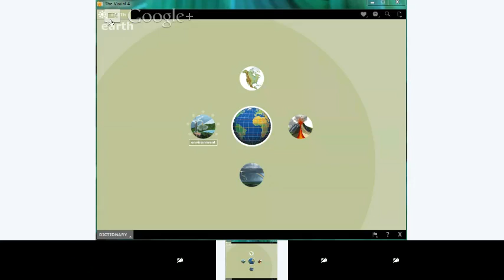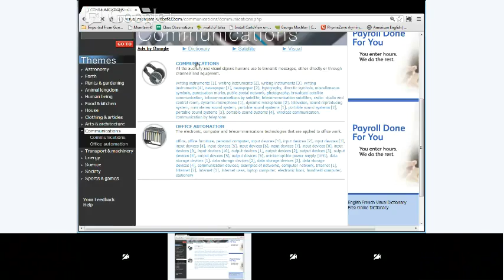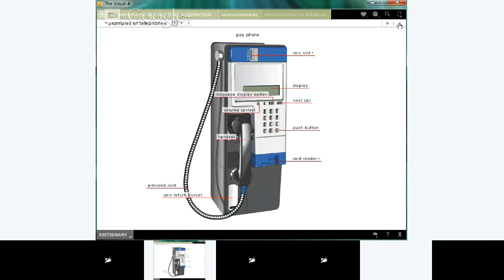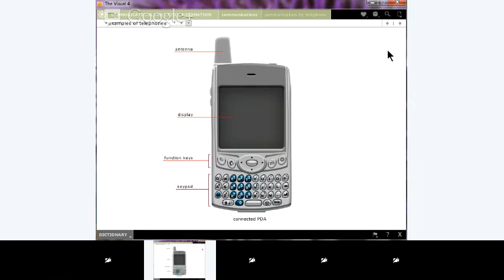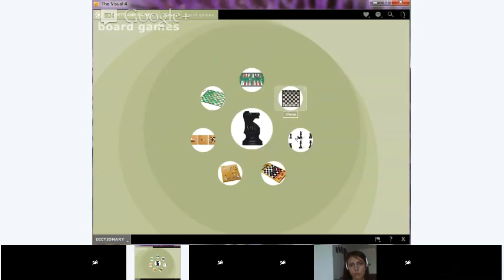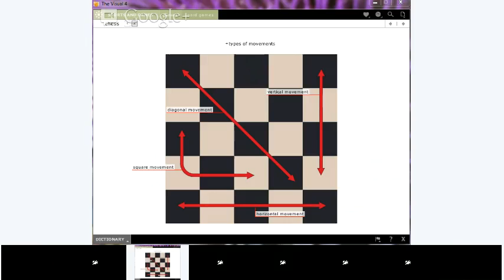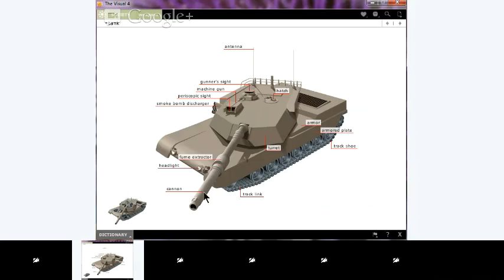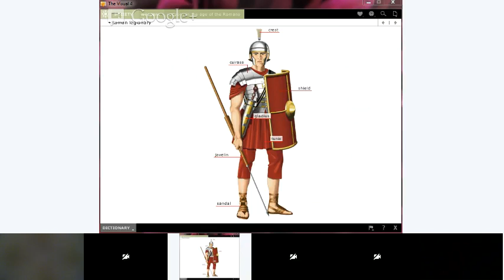Advanced English - Vocabulary